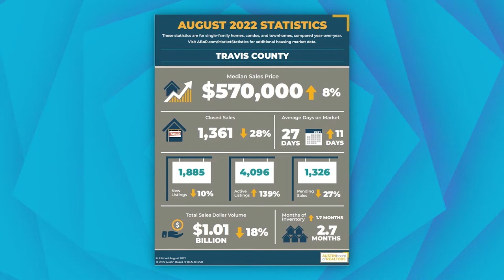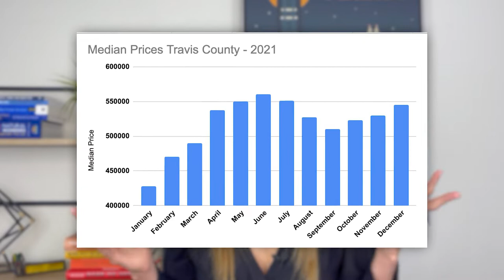The Austin Housing Market! DID it ACTUALLY CRASH?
With Higher interest rates, and a shifting market,  did the housing market crash? In todays video i break it down and. let you know if I believe the market has crashed!

If you are a seller, you can still get a great deal of equity when you sell, but you have to prepare for the currently market. If you are unsure whether or not it's the right time to buy or sell,  I would love to schedule a 15 minute discovery call to explore you goals and the right strategies to succeed!